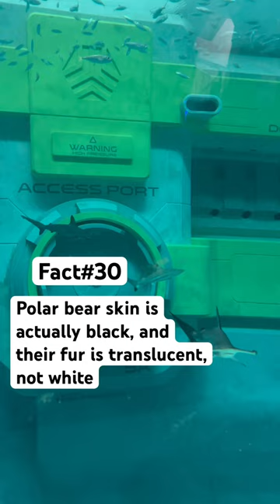50 life facts - Fact 30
50 life facts well known, used a refresher for your daily commute or when you are swiping over youtube